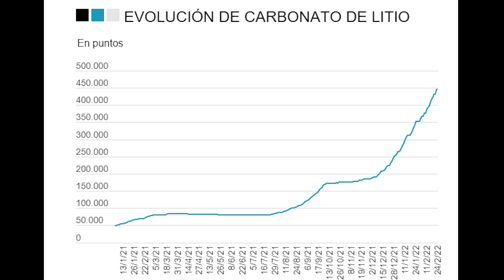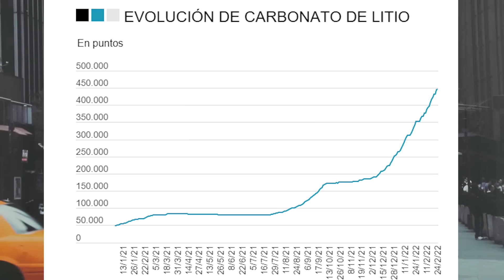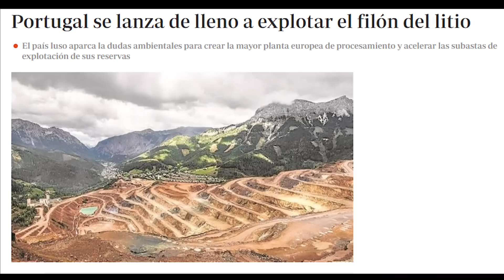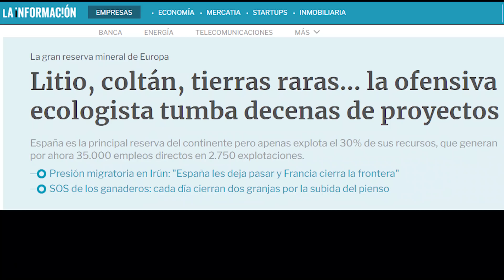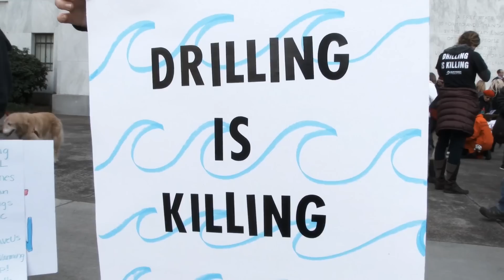¡QUE EXPLOTEN OTROS! EL PAÍS CON UN TESORO BAJO SUS PIES PIERDE EL TREN DEL LITIO (y la minería)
En los últimos tiempos se multiplican las voces que piden que España comience a explotar todos los recursos mineros potencialmente por explotar que están parados, atascados o denunciados ante los tribunales:

En un contexto mundial en el que cada vez somos más dependientes de las materias primas y de la tecnología de terceros, España, de manera social pero también institucional, se niega a explotar recursos minerales ricos y posibles, aunque sea a cambio de mantener umbrales de riqueza y desarrollo muy bajos o totalmente estancados.

¿Por qué? En el primer vídeo de una serie de trabajos sobre este asunto, donde iremos de la parte geológica a la social, explicamos la multitud de tesoros minerales por explotar que tenemos, en este país donde creemos que tenemos derecho a pedir de todo, pero no pagar ningún precio por ello. ¿Por qué?

Mis Aparatos y equipos imprescindibles para trabajar y vivir: